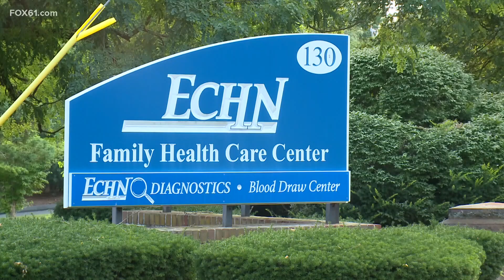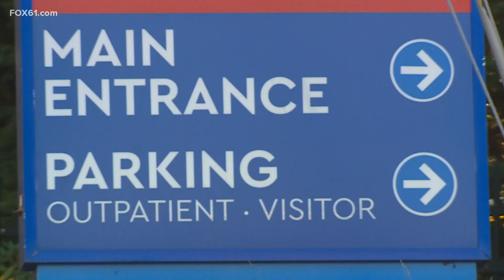Healthcare workers rally in support of the Eastern Connecticut Health Network urging action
Medical workers held a rally to save the hospitals in the eastern Connecticut region.